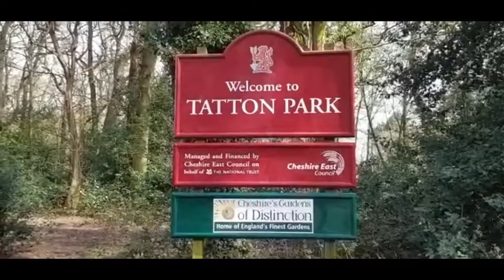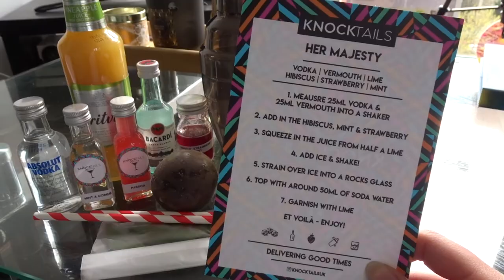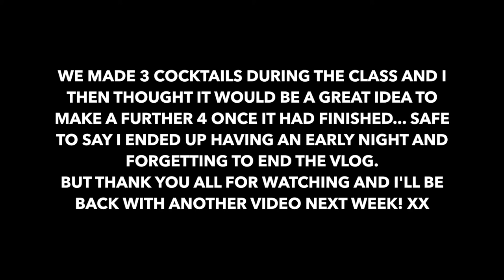WEEK IN THE LIFE VLOG | Parks, Packages and Cocktail Class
Today's video is a weekly vlog I put together when I had some time off work earlier this month. Me and Jen went for a walk in Tatton Park, I unboxed lots of packages and I also had a few too many drinks during a works cocktail making class!